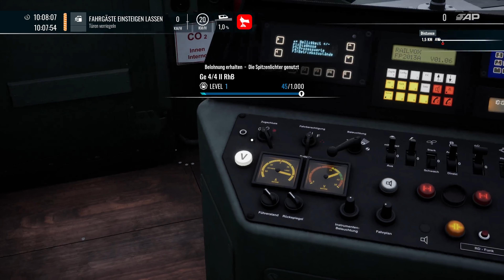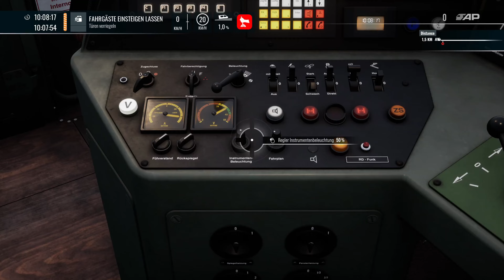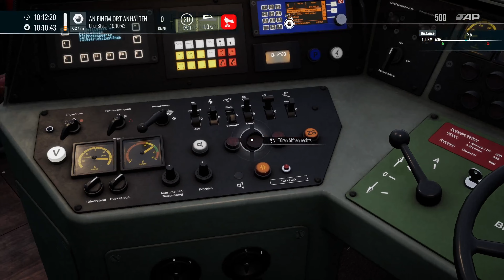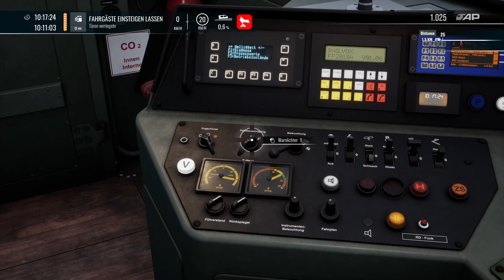Let,s Play TSW4 in den SCHWEIZER Alpen I RHB hoch hinaus I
Wir fahren hoch in die schweizer alpen mit der RHB eine lange aber gemütliche fahrt bei leichten Schneefall .

Train Sim World ist eine Serie von Eisenbahnsimulationen für PC, Xbox One, Xbox Series, PlayStation 4 und PlayStation 5 des britischen Entwicklerstudios Dovetail Games, deren Basisspiel Train Sim World: CSX Heavy Haul am 16. März 2017 auf Steam veröffentlicht wurde. Das Spiel nutzt die Unreal Engine. Es ist Nachfolger der Zugsimulation Train Simulator.

Weitere Bahnstrecken und Lokomotiven, aber auch Erweiterungen von Bahnstrecken können käuflich erworben werden. Letztendlich lässt sich in gewissen Abständen der Kauf einer neuen kostenpflichtigen Programmversionen jedoch nicht umgehen, da alte Versionen nicht mehr weiter unterstützt werden („Pseudoabonnement“).